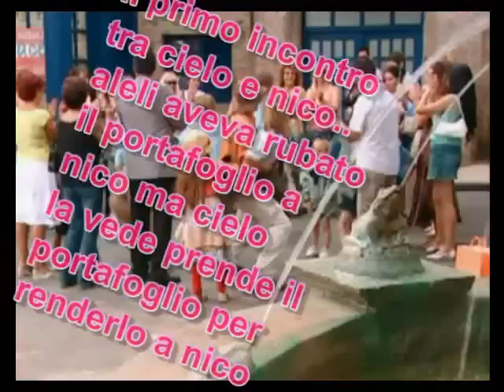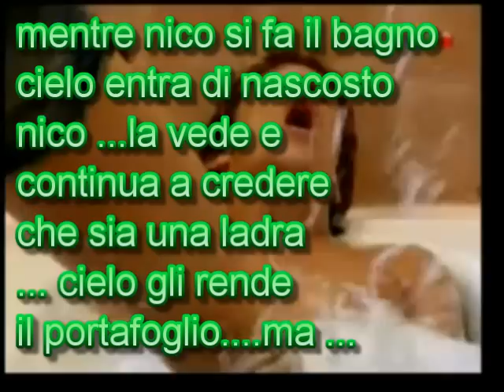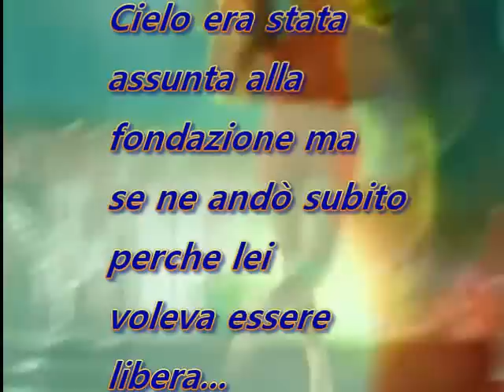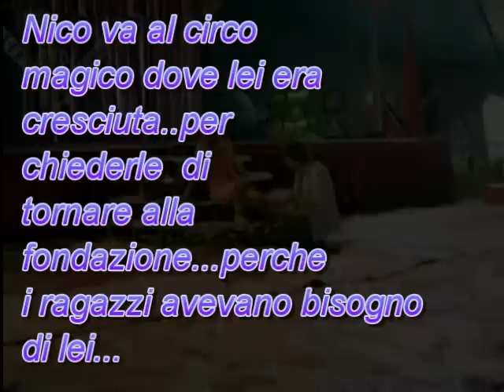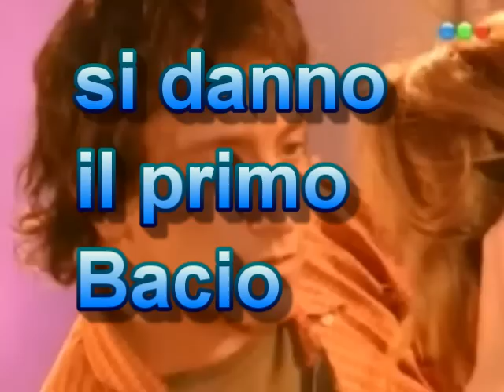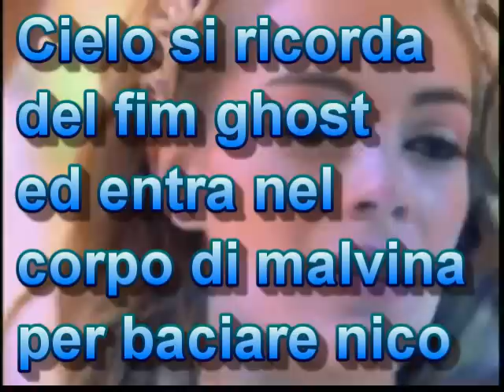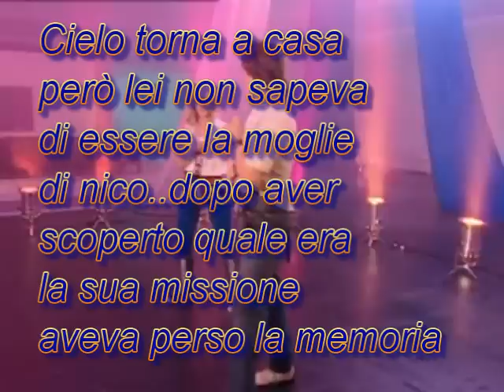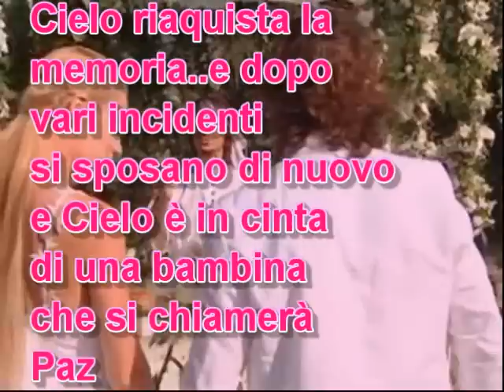cielo e nico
alcue immagini della 1a e 2a serie dei teen angels